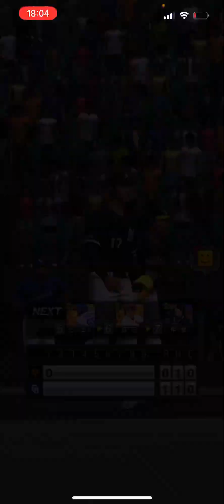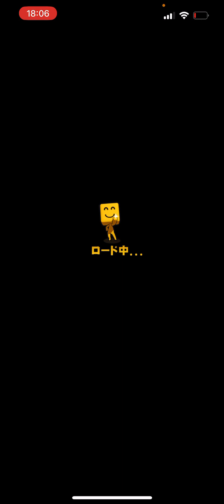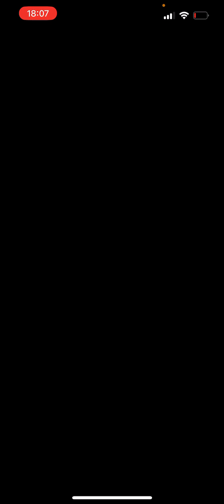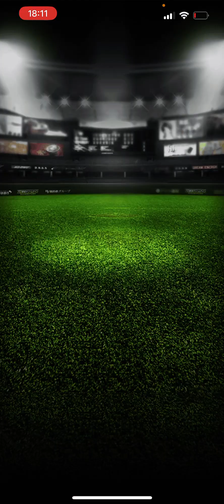今日もお疲れ様です。祝日の終わりにゆるーい動画よかったら見てください。中日らしすぎる試合2試合しております。プロスピA リアタイ 中日純正